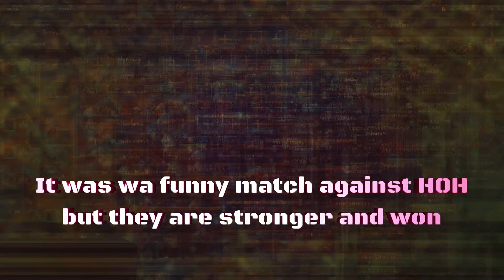[GOTWIC] Ultimate Conquest| WAO vs HOH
Today marks our inaugural match in the Ultimate Conquest, as we face off against HOH under the banner of WAO. We approach this encounter with a mindset of exploration and experimentation, intending to test new strategies and tactics.

While the pressure of the Ultimate Conquest may be daunting, we choose to view this match as an opportunity to learn and adapt. By taking a measured approach and trying out different approaches, we aim to gain valuable insights that will benefit us in future battles.

As we step onto this grand stage, let us embrace the spirit of discovery and innovation, knowing that every experience, win or loss, brings us closer to mastery. Together, we shall forge ahead, ready to face whatever challenges the Ultimate Conquest may bring.

What you want to see? you can write me on discord nightdilly or here in the comments

Beautiful people, fun time, and respect each other!